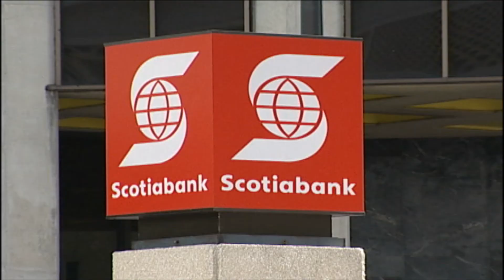Scotiabank Group Jamaica plans a four-pronged strategy for 2015 - Your Wealth - Dec 7, 2014